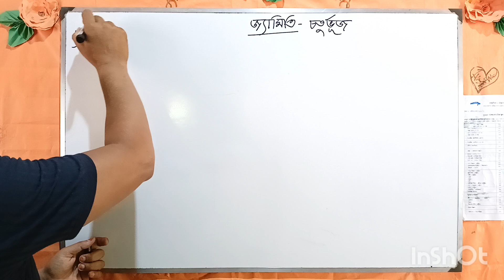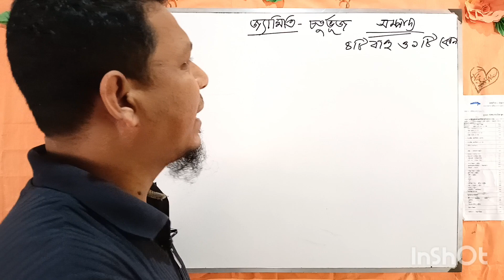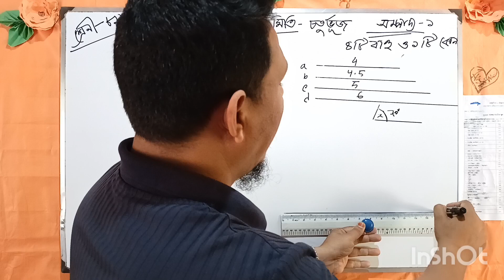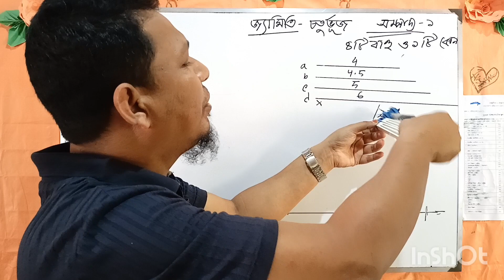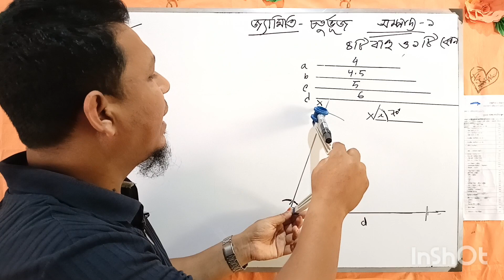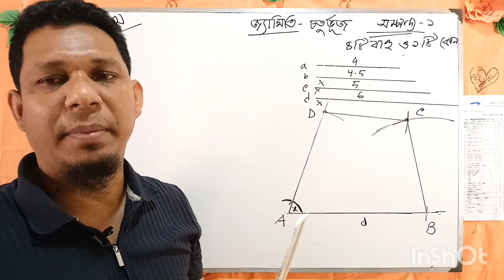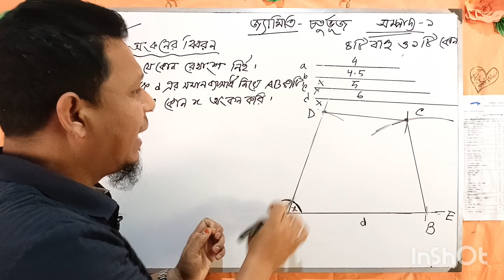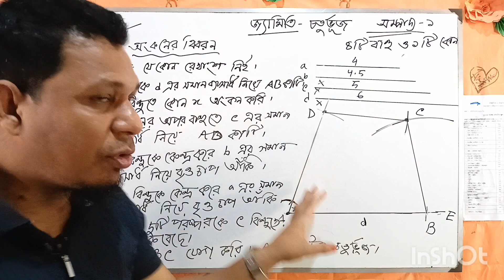অষ্টম শ্রেণি, অষ্টম অধ্যায়। সম্পাদ্য -১, অংকন ও অংকন এর বিবরণ লেখার পদ্ধতি।